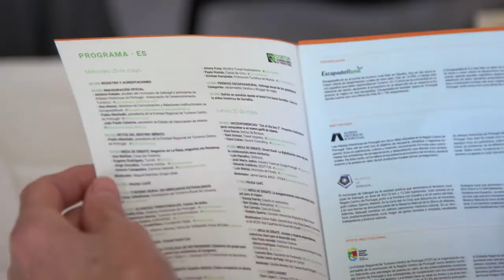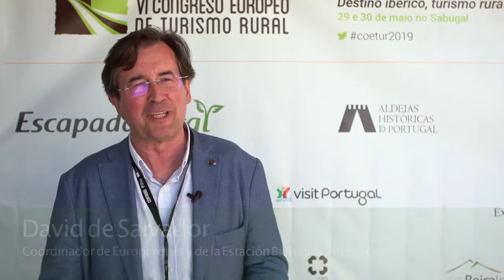Resumen COETUR 2019: Destino ibérico, turismo rural sin fronteras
El 29 y 30 de mayo se celebró en Sabugal, Portugal, el VI Congreso Europeo de Turismo Rural (COETUR). Un evento anual organizado por Escapadarural.com que este año ha contado con la colaboración de Aldeas Históricas de Portugal y Turismo Centro. Bajo el lema “Destino ibérico, turismo rural sin fronteras”, el encuentro ha querido aproximar puntos de vista más allá de los límites geográficos entre territorios.